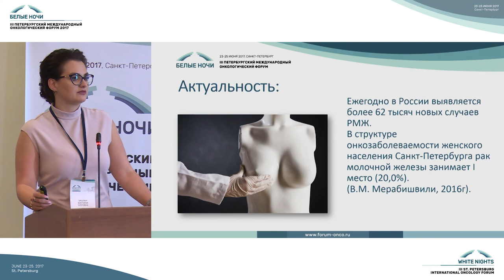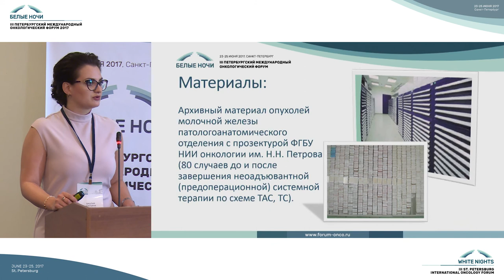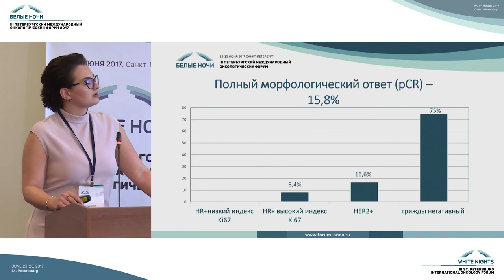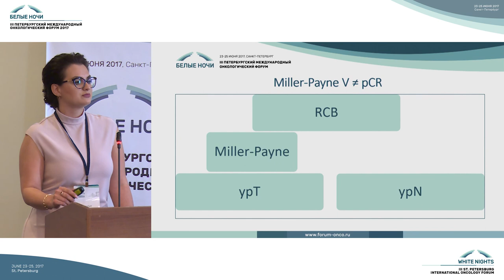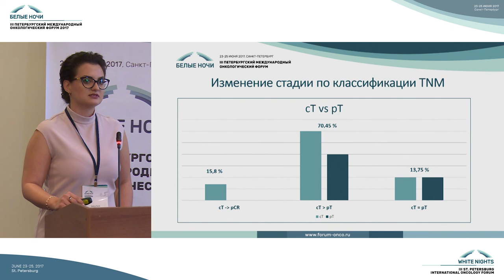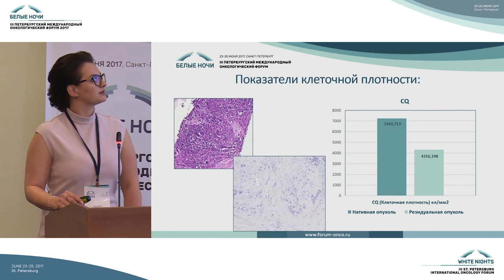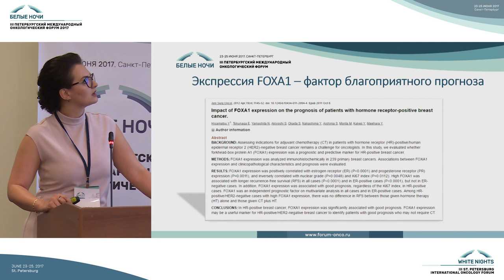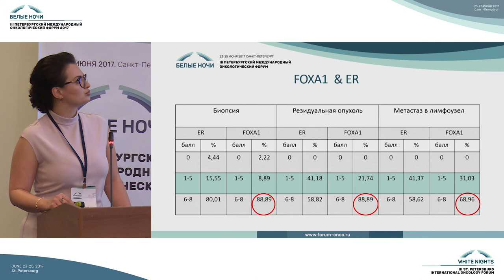Смена фенотипа рака молочной железы (Er, Pr, HEr2) на фоне неоадьювантного лечения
Виктория Олеговна Башлык (Санкт-Петербург)

Морфология опухоли: рак молочной железы